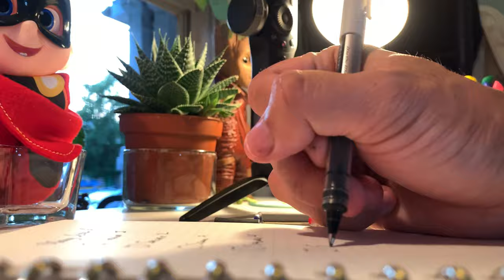Change Your English Accent In 10 Minutes I Jett Class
Learn new things while having fun as we travel along. Learn English accent, English Vlog, English pronunciation, English Conversation @JettClass